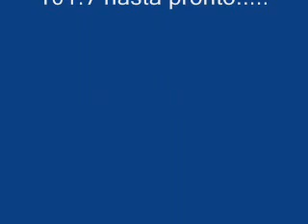EXa fm Culiacan Sin 101.7 audio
Aca un audio que Hice para escuchar como sonaria esta nueva evolucion aca en Culiacan estara en el 101.7